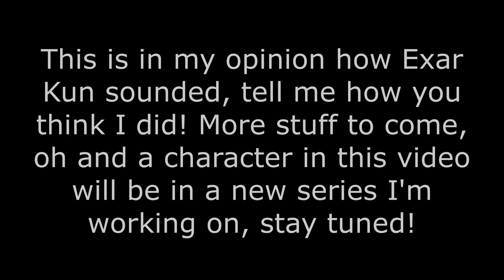Exar Kun Headcanon Voice (Attempt)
I wanted to try a Scottish/Irish accent for Exar Kun, I always pictured him having one.